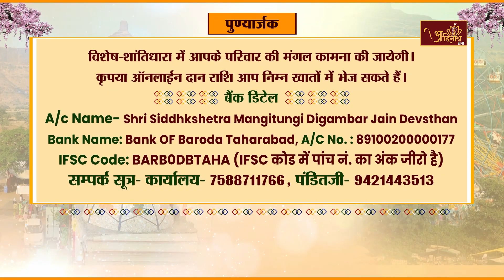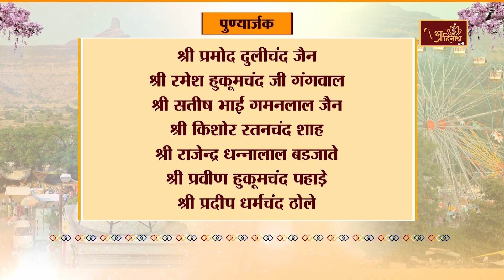Jin Abhishek | Mangi Tungi | 26-09-24 | शांतिधारा | मांगीतुंगी जी दिग. जैन देवस्थान (महा.)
श्री सिध्दक्षेत्र मांगीतुंगीजी दिंगबर जैन देवस्थान के श्री 1008 विश्वहितंकर सातिशय चिंतामणी पार्श्वनाथ भगवान जी का अभिषेक एवं शांतिधारा। 99वें करोड़ महामुनिराजों की निर्वाण भूमि है श्री मांगीतुंगी जी सिद्धक्षेत्र, निवेदक-श्री सिद्धक्षेत्र मांगीतुंगी जी दिगम्बर जैन देवस्थान-महाराष्ट्र.